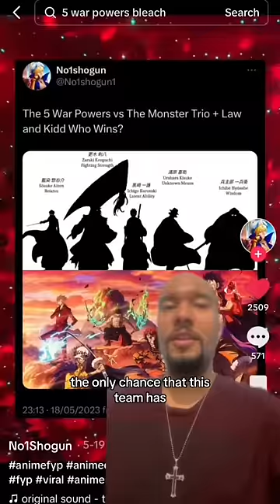Which anime/manga team wins?